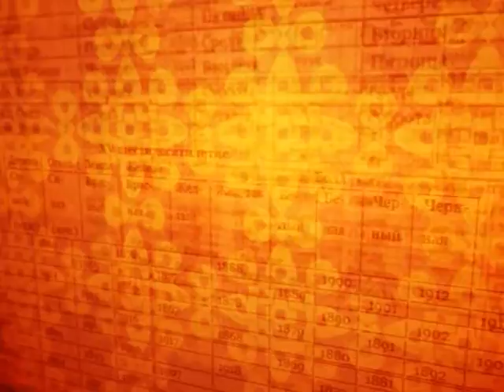Зурхай 29 ноября